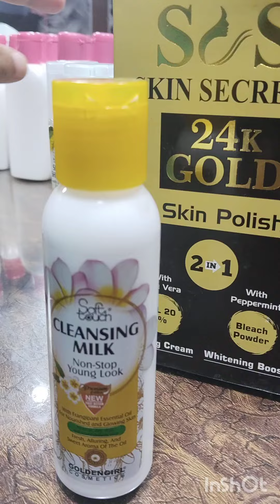parler secret full body skin polish|| skin polish whiten 10 shades up?